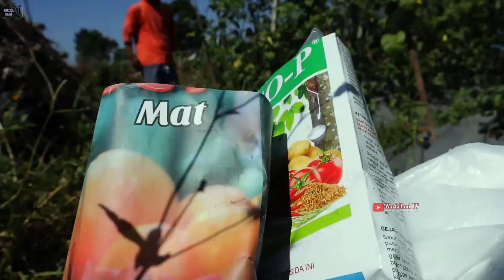Cara menyiram tanaman cabe rawit mbah wito selama musim kemarau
cara menanam cabe rawit agar berbuah lebat di lahan cabe rawit mbah wito yang ditanam di lahan sawah menggunakan sistem pengairan irigasi desa yang airnya lancar walaupun di musim kemarau
tanaman cabe rawit mbah wito tumbuh subur dan berbuah lebat dengan metode pemupukan cabe rawit sistem kocor sekaligus menyiram tanaman cabe

Kabupaten Temanggung terletak di tengah-tengah Provinsi Jawa Tengah, dengan bentangan dari utara ke selatan 34,375 km dan dari timur ke barat 43,437 km. Secara geografis, kabupaten Temanggung berada antara 110°23'-110°46'30" bujur timur dan 7°14'-7°32'35" lintang selatan, dengan luas wilayah 870,65 km2. Kabupaten Temanggung berbatasan dengan Kabupaten Kendal di utara, Kabupaten Semarang di timur, Kabupaten Magelang di selatan, dan Kabupaten Wonosobo di barat. Kabupaten Temanggung memiliki topografi daratan dan perbukitan yang sangat cocok untuk lahan pertanian dengan iklim sedang dan dingin. Wilayahnya secara makro berbentuk cekungan atau depresi, dengan bagian tengah yang lebih rendah daripada kelilingnya yang berbentuk pegunungan, bukit, atau gunung. Kontur tanah di Kabupaten Temanggung memiliki ketinggian sekitar 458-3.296 mdpl, sehingga menjadi wilayah tertinggi di Jawa Tengah.
Kabupaten Temanggung - Wikipedia bahasa Indonesia ...

Kota temanggung terkenal dengan kota tembakau akan tetapi mbah wito tidak menanam tembakau karena lahan pertaniannya di lahan sawah karena paling bagus tembakau di tanam di daerah tegal atau pegunungan diantara gunung sindoro dan gunung sumbing karena tembakau yang dihasilkan lahan pegunungan memiliki kualitas yang sangat bagus sehingga banyak pabrik rokok membuat gudang di wilayah temanggung. komoditi yang banyak ditanam di daerah gunung di musim hujang ada cabe,jagung dan tomat akan tetapi kalo musim kemarau tidak ada tanaman lain yang bisa hidup kecuali tembakau di lahan pegunungan yang tadah hujan. untuk daerah lahan sawah di temanggung banyak komoditi yang di budidayakan diantaranya padi, jagung, tomat, dan lain lain salah satunya seperti lahan mbah wito yang ditanami cabe

sistem pengairan lahan cabe rawit mbahh wito menggunakan sistem leb yaitu dengan mengairi lahan cabe dengan air supaya lembab pada parit diantara 2 bedengan karena air irigasi nya lancar
cara menyiram tanaman cabe rawit mbah wito dilakukan seminggu sekali atau berdasarkan situasi dan kondisi sekaligus memberi pupuk grical mat, kno, grical te seperti yang sudah ada dalam video sebelumnya. dan yang terakhir menyiram tanaman dengan cara kocor mbah wito memberikan sop meroke/ Zk agar cabe rawit berbuah lebat, bunga tidak mudah rontok dan buahnya lebat

kendala budidaya cabe di musim kemarau diantaranya adalah layu fusarium yang disebabkan oleh benih / bibitynya kurang bagus (belum tahan layu) ada juga yang tiba tiba mati karena bibitnya atau bisa juga karena kekurangan air. kendala lainya adalah terserang hama dan penyakit tanaman cabe yang membuat daun keriting, daun menjadi kuning maupun terkena virus gemini. dan untuk kendala busuk buah / pathek belum ada karena didukung oleh perawtan dan penyemprotan pestisida secara rutin

tanaman cabe rawit mbah wito berumur 2 bulan lebih 1 minggu dengan menggunakan benih cabe rawit viral, cabe betarus dan cabe rawit halbaru dengan waktu tanam yang berbeda selisih 1 minggu. dan menurut mbah wito baru sekali menanam jenis benih tersebut jadi belum bisa menyimpulkan namun secra umum mbah wito cukup puas dan senang karena ke 3 bibit tersebut sudah tahan layu, virusnya juga sedikit / tahan virus. untuk karakter tanaman cabe rawit viral, betarus dan halbaru vigor tanaman dan pertumbuhannya sangat seragam dan bagus dan bentuk buah cabe rawit yang ditanam mbah wito bisa diterima oleh pasar. berdasarkan kenyataan di lahan bahwa lahan cabe rawit mbah wito berdekatan dengan cabe rawit lain yang sudah panen dan banyak terserang hama dan penyakit. dan sebagai pembanding ada salah satu bedengan yang ditanami cabe rawit dengan benih yang sama dan waktu tanam yang sama terbukti bahwa cara menanam cabe rawit metode mbah wito sementara paling bagus.

untuk video selanjutnya akan dibuatkan tutorial cara mengatasi hama dan penyakit tanaman cabe rawit metode mbah wito. terima kasih kepada mbah wito yang telah membantu membuat video cara pengairan irigasi pada lahan cabe rawit metode mbah wito. semoga video ini bermanfaat salam wartatani tv channel petani Indonesia